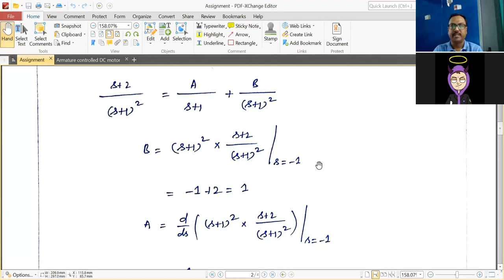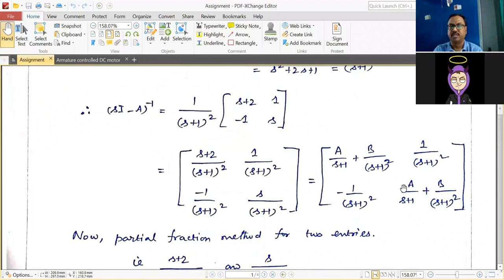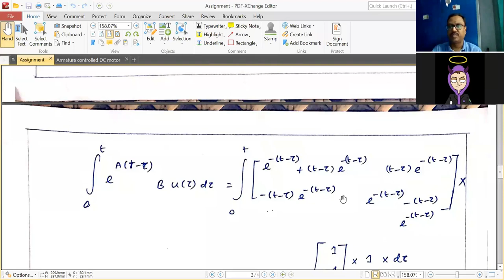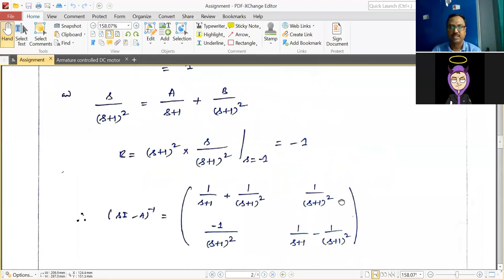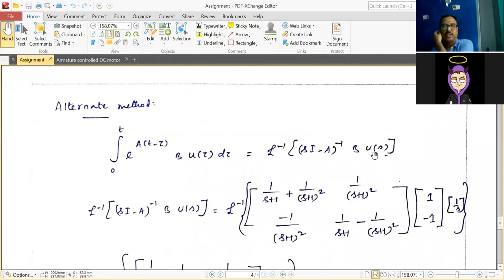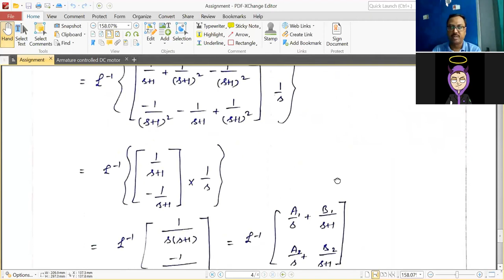Solution of the State equations - Part 3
Zoom class recordings of the problem solved in the topic of Solution of the Non-homogeneous state equation